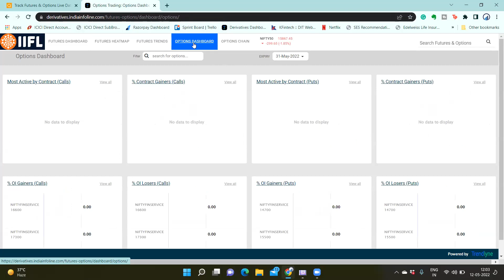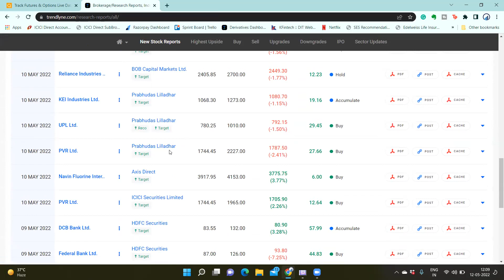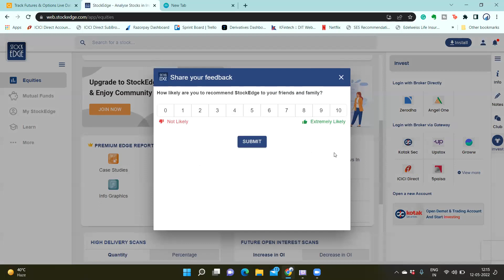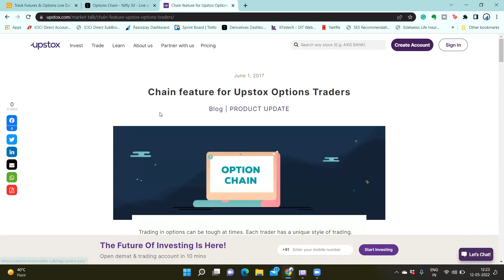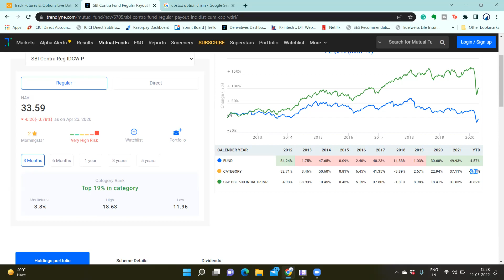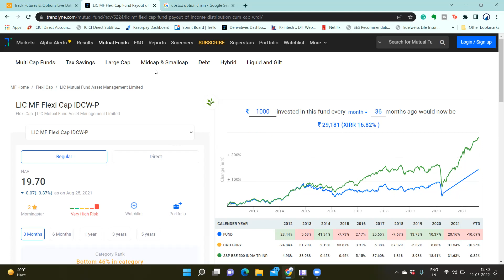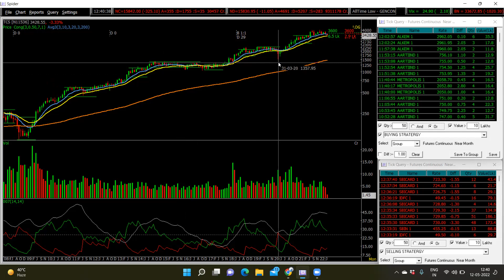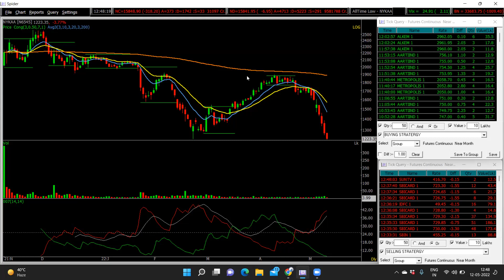Market Outlook and Investment Strategy | Girte market me kaise trade karein? | Nifty Options trading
An Educational Initiative by Orchid Research. We do not provide any kind of stock market advice or tip. Consult your financial advisor before investing.

Topics to be covered are:

share market
stock market
intraday trading
angel broking
zerodha
demat account
Nifty
bank nifty
banknifty
banknifty trading